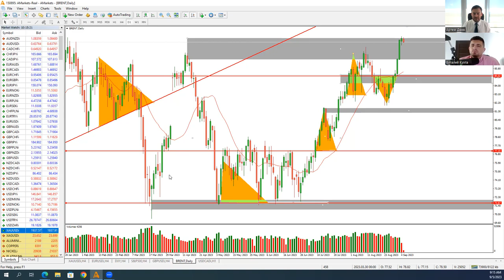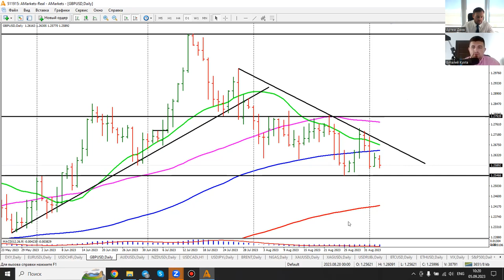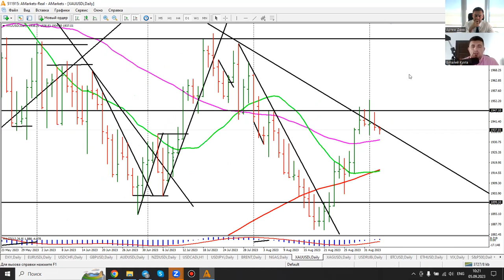Артем Деев vs Виталий Кухта: торговые идеи по DXY, Brent, XAU, GBP и EUR | AMarkets